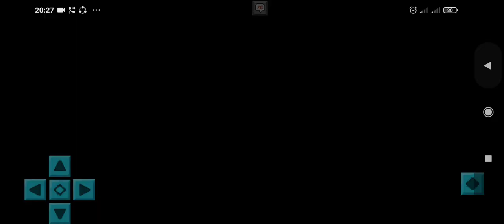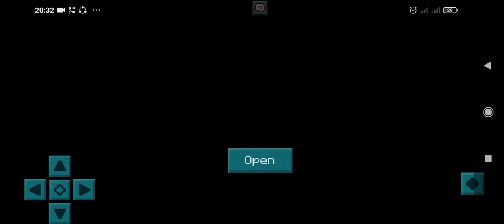6 September 2021